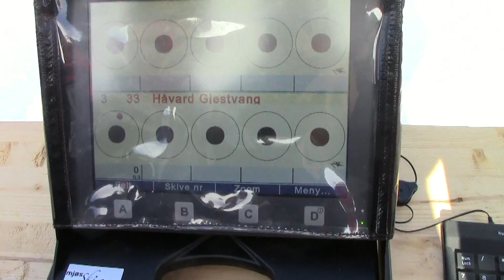Nok en strålende dag på «feil side ta Mjøsa» - i dag var det Sprint på programmet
En dag i strålende sol på Veldre Sag.